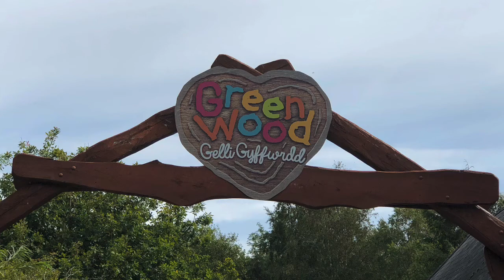Our Day At Greenwood Forest Park In Wales